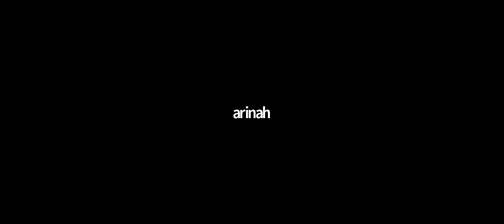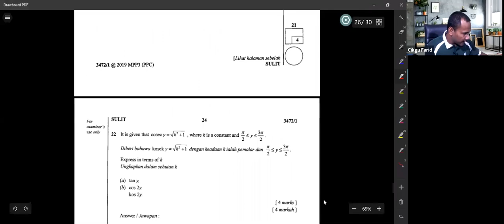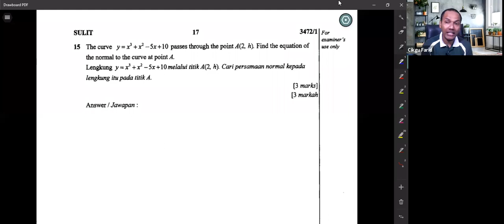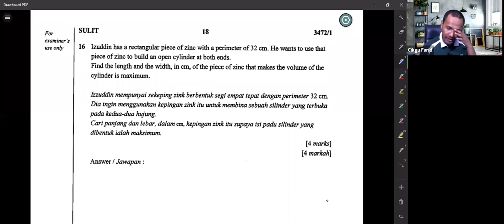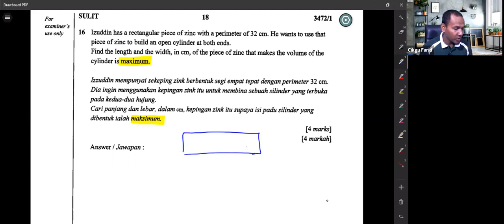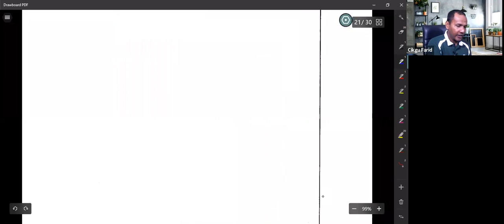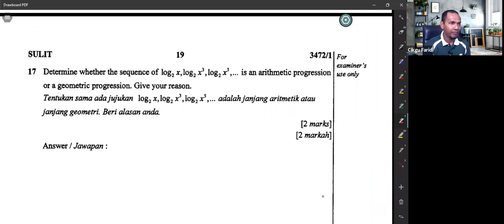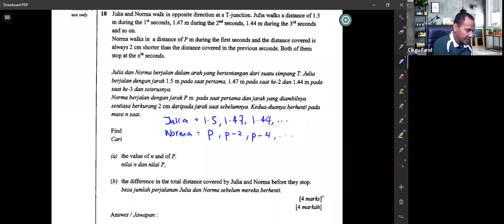Addmath F5 Trial Terengganu 2019 Paper 1 Part 3